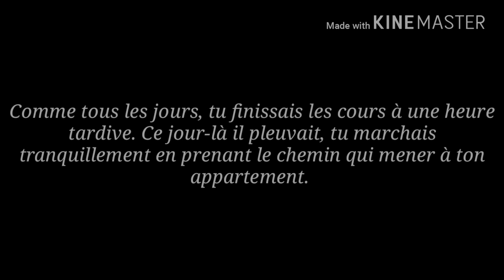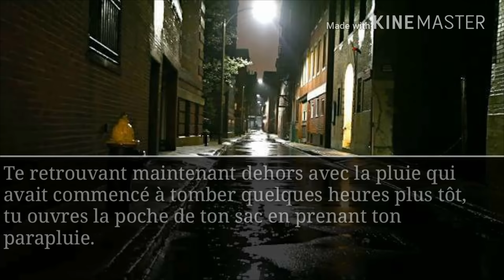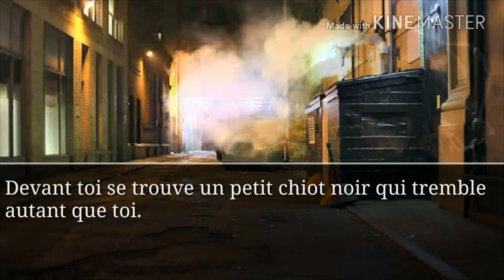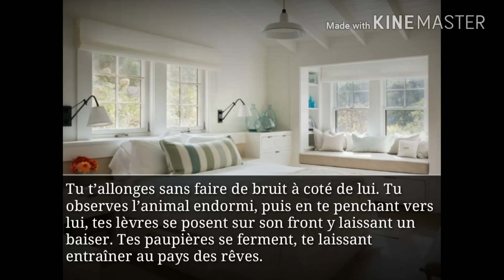[ BTS FF FRENCH - TAEHYUNG FF ] | RUN... | PT.1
Hey~ voici la première partie de ma fanfic ! C'est la première fanfic vidéo que je fais donc j'espère que l'histoire vous plaira ! S'il y a des erreurs ou des choses que vous ne comprenez pas faîtes le moi savoir en commentaire ^-^

Credits :

BTS - House of Cards Instrumental (RYUSERALOVER)
BTS - I like it instrumental ( koreanpopinst)
BTS - War of Hormone instrumental ( NJell)
BTS - Rain piano ver. ( Smyang Piano)
BTS - Converse High instrumental ( Shekespearinator)
 Davichi - This Love

Édition, faux sous titre et l'histoire sont mon travail.